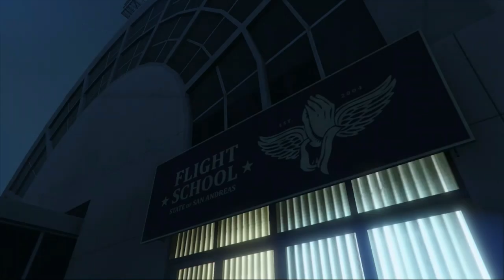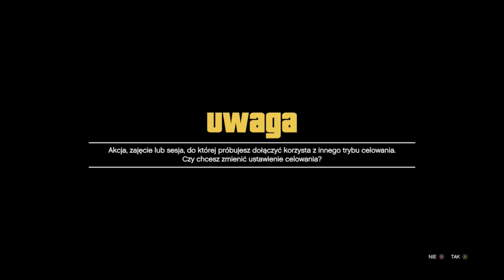JAK PRZENIEŚĆ I ZAPISAĆ LOGO MAGIC SLOT XBOX SERIES